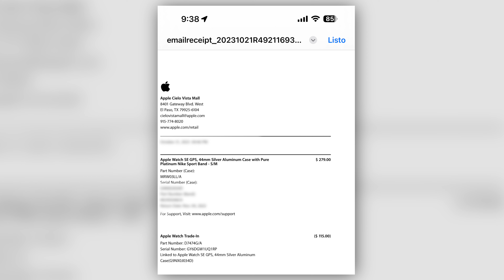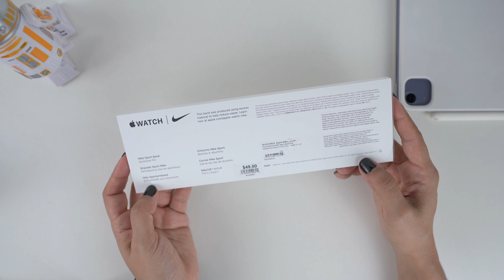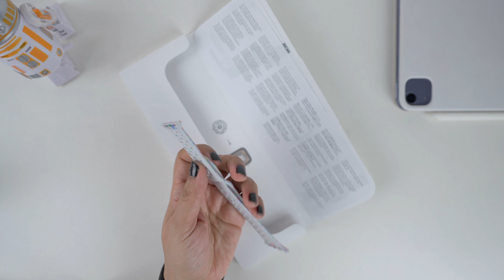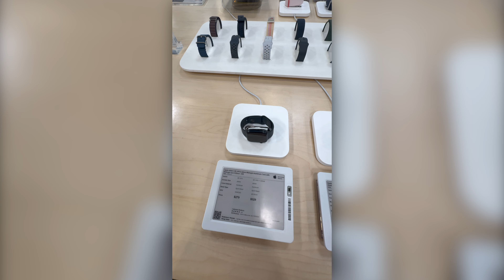Cambie el Apple Watch Series 6 por el SE 2 🩶 Reseña en Español ⌚️Configuración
Hola amigos, cambie mi Apple Watch Series 6 por el SE 2 color plata en la tienda de apple por algunas situaciones que estuve pasando con el S6 que te platico en este video y te comparto mi review en español. Espero que te guste.